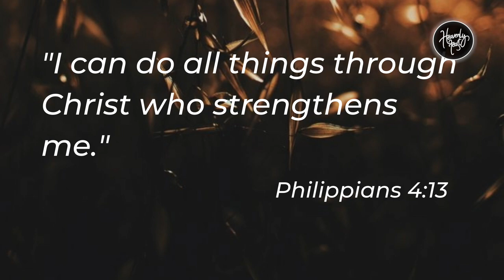Hope shows, Faith stretches & Grace provides! | Daily Devotion | HEAVENLY FEAST